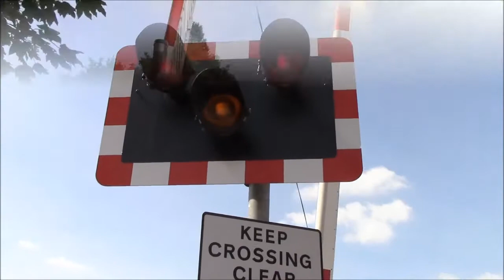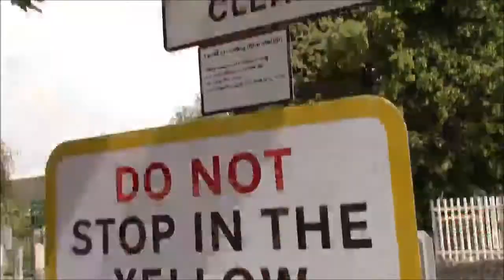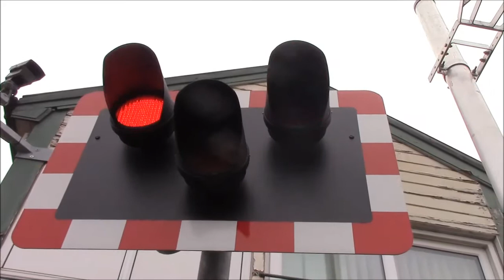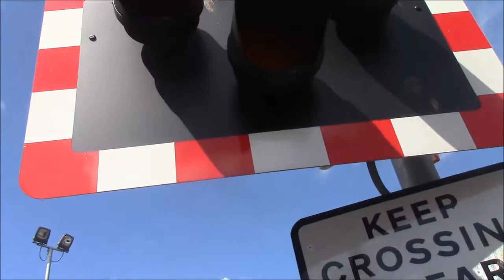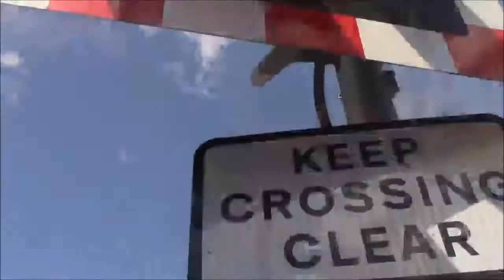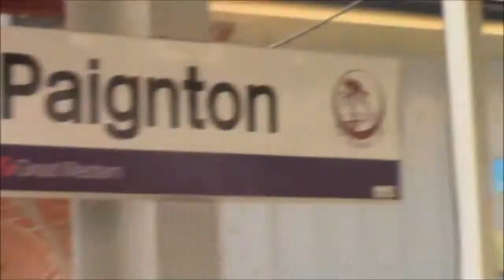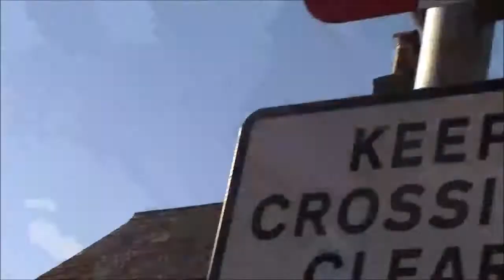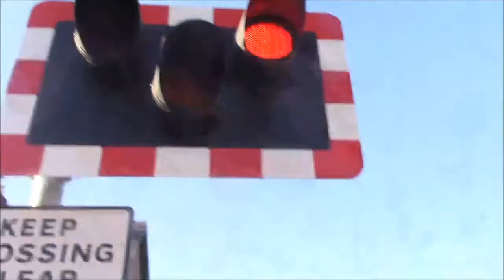Level crossings of the uk part 2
Full vids